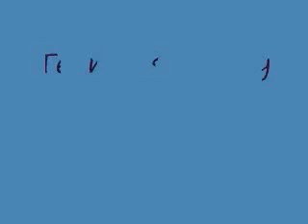Team Asuma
For anyone that looks at this account.
I have made a new account with a couple of people and we are going to start posting videos on it very soon.
HollyTJandArthur is the account name.

pictures of shikamaru, ino, choji, and asuma